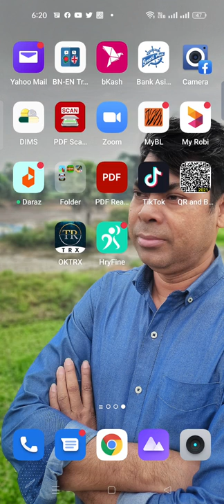April 2, 2022